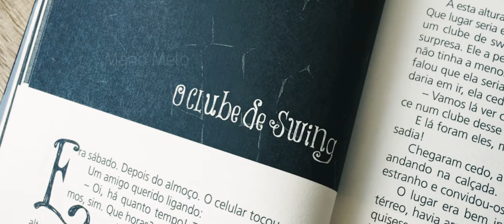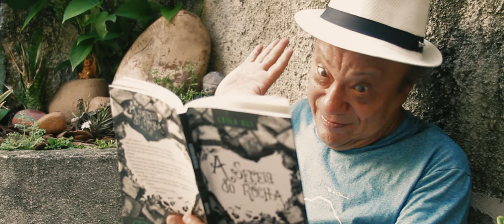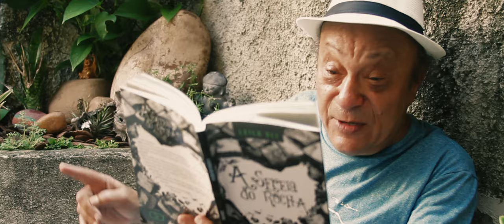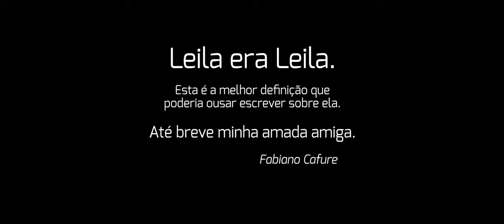T01 EP06 O CLUBE DO SUINGUE (A Sereia do Rocha) de Leila Oli - Leitura de Mano Melo